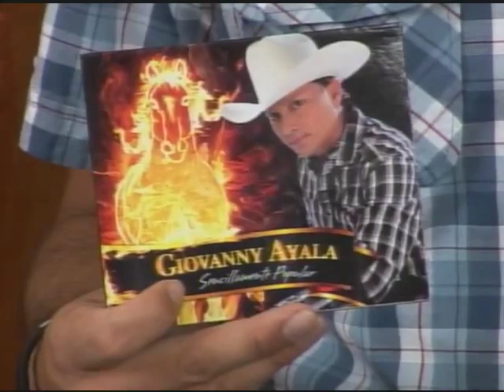GIOVANNY AYALA EN DESPIERTA MI LLANO